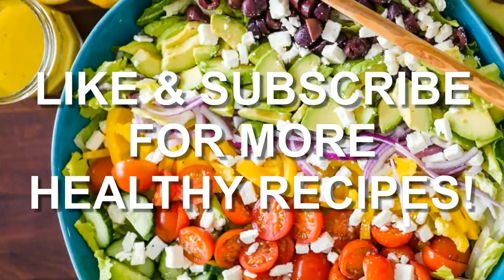Mutton Raan | Mutton Leg Steam Roast Recipe in Oven| Bakaray Ki Raan|Eid Special(English Subtitles)‼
Mutton Raan | Mutton Leg Steam Roast Recipe in Oven| Bakaray Ki Raan|Eid Special(English Subtitles)‼@Safina's Living

NGREDIENTS:
Mutton leg: 3 kg (Make deep cuts)
Meat Tenderizer:  3 tablespoon
Lemon juice: 2 tablespoon
Crushed green Chillies: 2 tablespoon
Red crushed chillies: 2.5 tablespoon
Cumin seeds( whole) : 2 teaspoon
All spice ( garam masaala): 2 teaspoon
Chaat masaala: 1 teaspoon
Black pepper ( roughly ground): 1 teaspoon
Salt: 2 teaspoon
Red chili powder: 1 tablespoon
Paprika powder( Kashmiri mirch): 1 teaspoon
Tikka masaala: 2 tablespoon
Greek yogurt( hung yoghurt): 3/ 4 th cup
Ginger garlic paste: 2 tablespoon
Olive oil : 1 teaspoon

ROASTED VEGETABLES:
Potatoes: 3 ( cut in halves)
Tomatoes: 3 ( cut in halves)
Onion: 3 ( cut in halves)
Green pepper( Shimla mirch): 1 ( your choice)
Garlic( One whole bulb with peel)
Salt & pepper : 1 teaspoon

RECIPE:
In a big wide bowl, add all of the spices listed above and mix it gently.
Add Mutton leg ( Raan) in it and rub the spices on it generously all over the leg on
Both sides and specially inside the cuts
Then cover it with cling wrap and put it in the fridge for marination for over night(I did it for two nights). Or for at least 3 to 4 hours.
Then take a foil tray and spread one teaspoon of olive oil in it and then add Mutton leg and vegetables in it .Sprinkle some salt pepper and one teaspoon of olive oil on vegetables. Rub it well and cover it with the foil and make some holes for smooth steam.
Then put this tray in the oven for 2 and half hours at 350°C for baking.
After this take the tray out and allow it to cool down for 10 minutes.
Then remove the top foil and put this in the oven for grill ( broil) for 15 minutes for give it a beautiful color.
Now dish it out in your favorite dish with vegetables.
Mouthwatering, yummy and juicy Mutton Steam Roast Raan is ready to serve and eat
Serve it with Naan or boil rice  or with any dip of your choice. I used ketchup( My family loves ketchup🥫🥰) other than me Hahaha😅😘
Bon Appetit
Enjoy it and support me and keep me in your prayers❤❤

SERVING SUGGESTION: 3 to 4 people(Varies with the situation)

PREPARATION TIME: 25 to 30 minutes

TOTAL PREP TIME:  3 hours and 15 minutes

 In this video you will find Balochi Music No Copyright, Copyright Free Balochi Saaz, Royalty Free Folk Music, Royalty Free Balochi Music, Pakistani Music no Copyright, No Copyright Pakistan Traditional Music, Balochi Traditional Music for videos, No Copyright Pakistani Music.

Thanks to all of you. I hope you like it. Have fun. ❤🔥